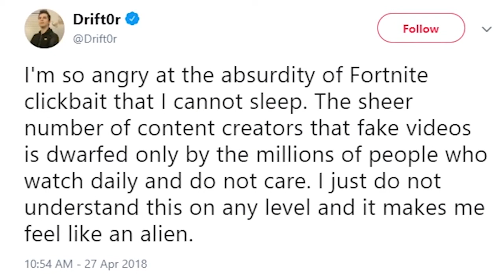Fortnite Clickbait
TRIGGER WARNING: I DISLIKE FORTNITE.